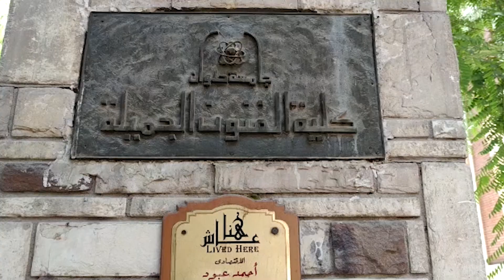إقبال متوسط باليوم الاول لاختبارات القدرات بكلية فنون جميلة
كلية فنون_جميلة
ElBaladOfficial#
ElBalad_Official#

ـــــــــــــــــــــــــــــــــــــــــــــــ